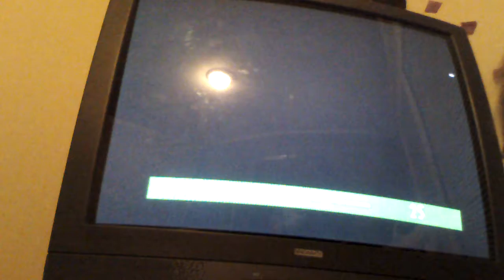BATTLEFIELD 4 = B4